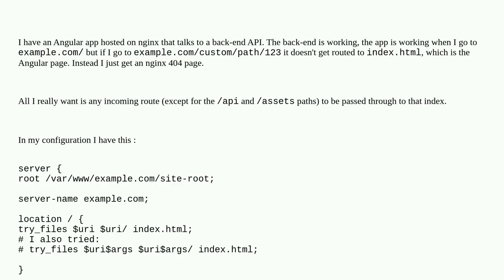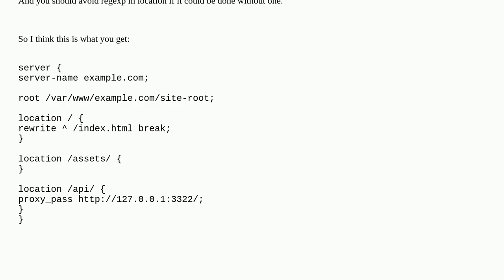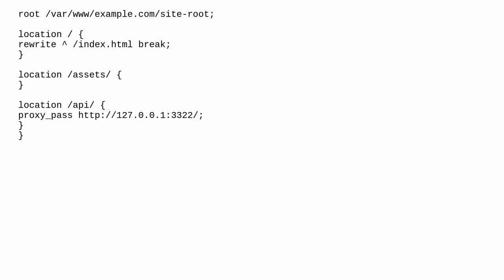Getting nginx to pass all routes to Angular index.html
A special thanks goes out to the community

  url-routing nginx angular